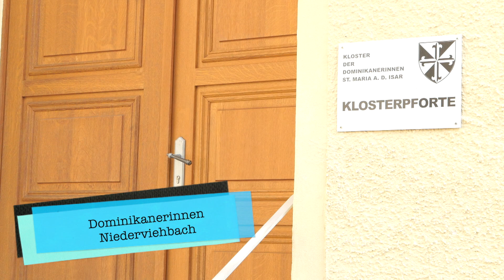„Macht hoch die Tür, die Tor macht weit...“ – Dominikanerinnen Niederviehbach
Zahlreiche Ordensgemeinschaften aus dem Bistum Regensburg sind der Einladung der Hauptabteilung Orden-Geistliche Gemeinschaften zu einem „lebendigen Adventskalender“ gerne gefolgt.

Jeden Tag öffnet sich eine andere Klosterpforte im Bistum. Am Heiligabend öffnet der Diözesanbischof die Türe zu seiner Hauskapelle. Ordensmitglieder und der Bischof schenken einen kurzen Impuls zum Tagesevangelium, Heiligen oder Festtag und laden ein, die Türe des eigenen Herzens weit für die Ankunft des göttlichen Kindes und Erlösers zu öffnen. Kommen Sie mit auf diese virtuelle Reise durch die Klöster und lassen Sie sich auf die innere Reise zur Krippe ein!

Folgende Ordensgemeinschaften im Bistum Regensburg laden Sie dazu ein: Minoriten in Dingolfing und am Bogenberg, Arme Schulschwestern, Passionisten in Schwarzenfeld, Dominikanerinnen Hl. Kreuz, Barmherzige Brüder, Dienerinnen vom Hl. Blut, Oratorianer in Aufhausen, Zisterzienserinnen Abtei Seligenthal, Dominikanerinnen St. Maria a.d. Isar, Ursulinen in Straubing, Benediktinerabtei Weltenburg, Karmeliten in Regensburg, Benediktinerabtei Metten und Augustiner Chorherren in Paring.

Wir wünschen Ihnen einen gesegneten Advent!